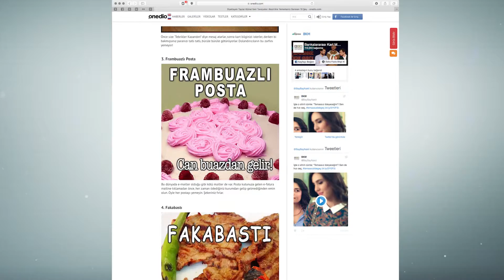BKM Bunları Yemeyin Case Study